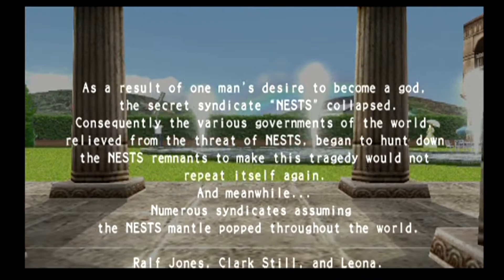King of Fighters 2006 playthrough part 23 Ralf Jones